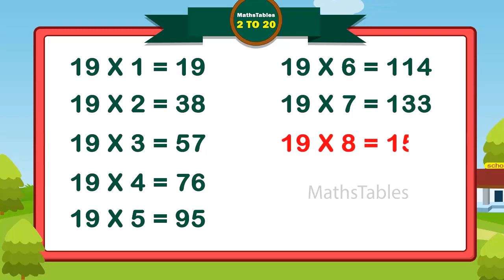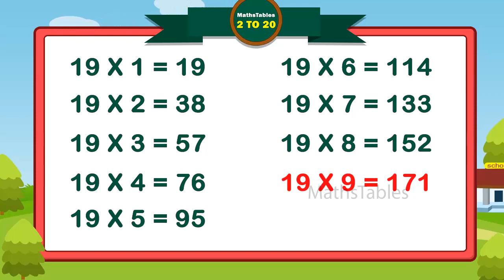19 Table Group Song Multification19tablesong 19 Times Tables 19table song MATHS TABLES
19 Table Group Song Multification19tablesong 19 Times Tables 19table song - MATHS TABLES